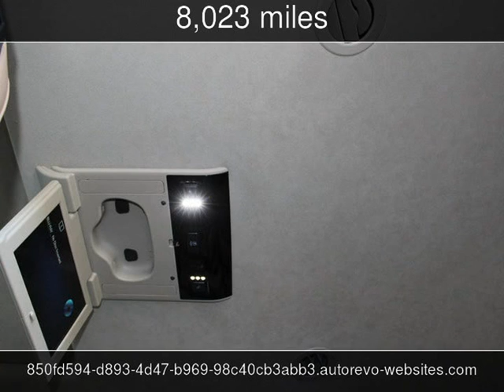2016 Cadillac Escalade Platinum Used Cars - Las Vegas,NV - 2016-10-10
See more details about this used car This 2016 Cadillac Escalade Platinum with 8,023 miles is for sale at Auto Buy Smart.